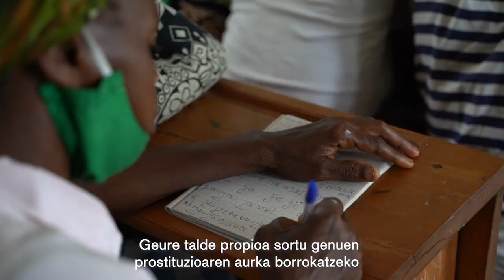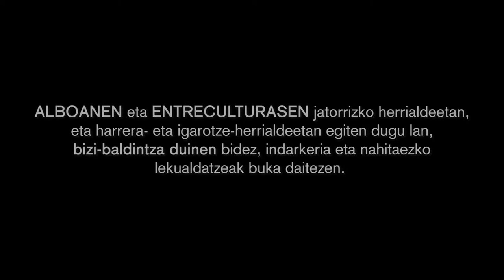Spot Emakumeok Martxan